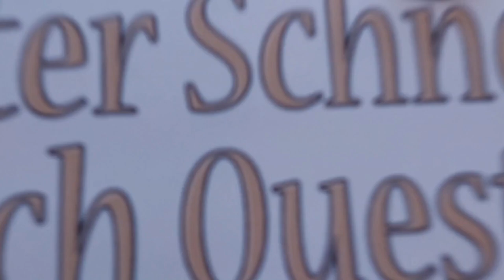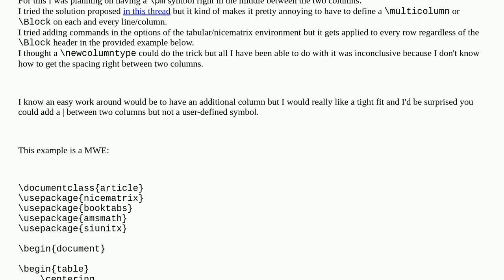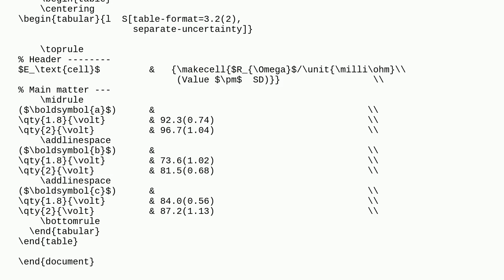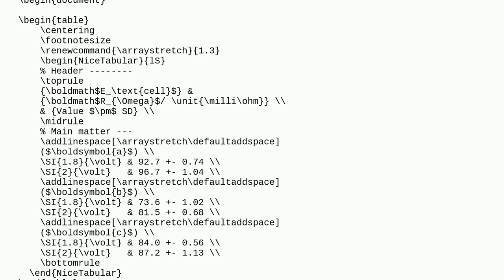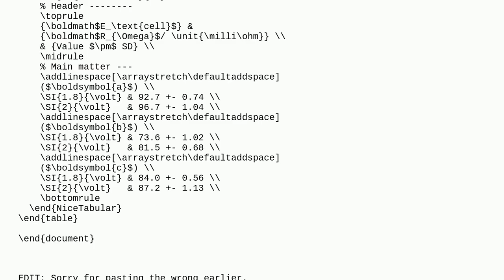Tex: Symbol between two columns in a table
Symbol between two columns in a table

A special thanks goes out to the community

  s-column-type tables nicematrix